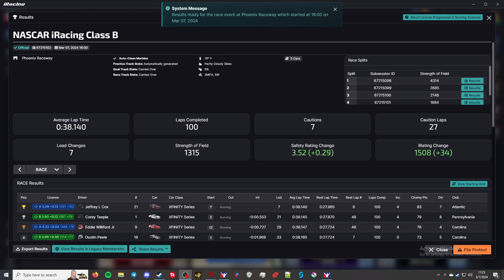iRacing Xfinity Series - Phoenix Raceway - "Good Hard Racing"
This is the iRacing Xfinity Series B class Open. This week the series is racing at the Phoenix Raceway.

Chapters
00:00 - Intro/practice
00:00 - Qualifying
02:04 - Grid up and pace laps
05:12 - Race
1:09:09 - Checkered Flag
1:10:30 - Crashes
1:17:50 - Results